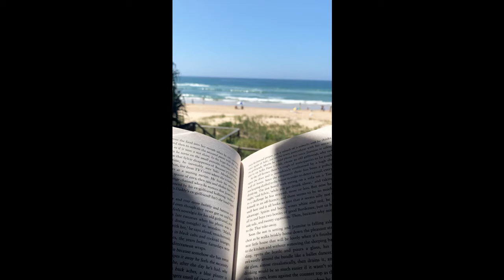Lilly Van Der Meer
Australia Week